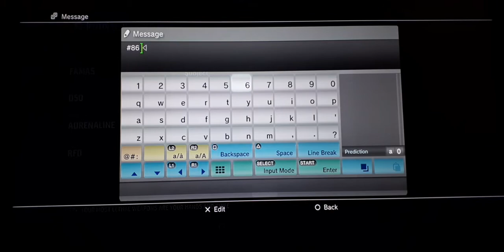Splinter Cell Blacklist | Jackhole67 Gets Angry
Jackhole gets angry when he starts losing